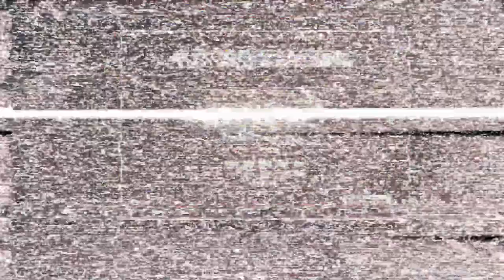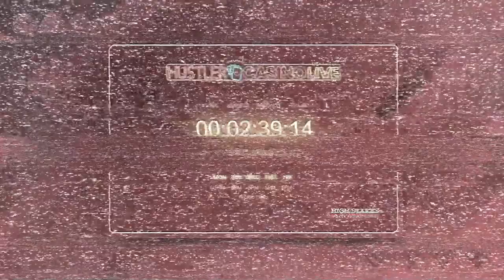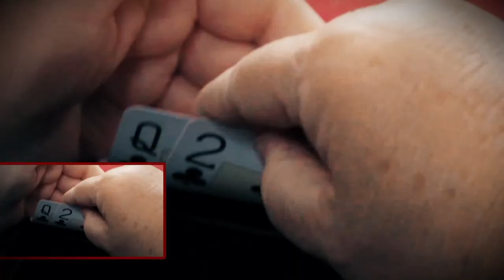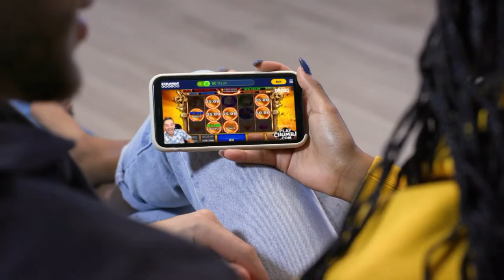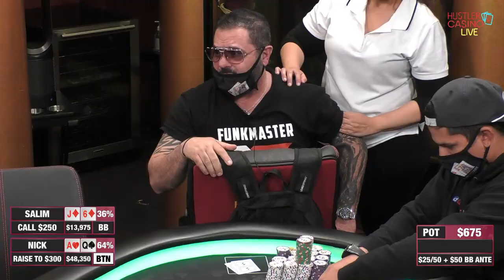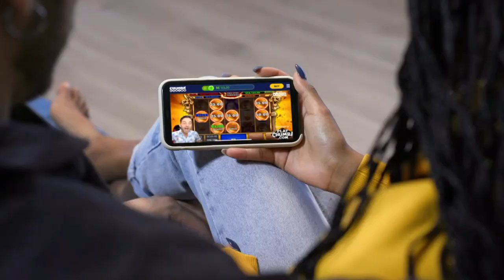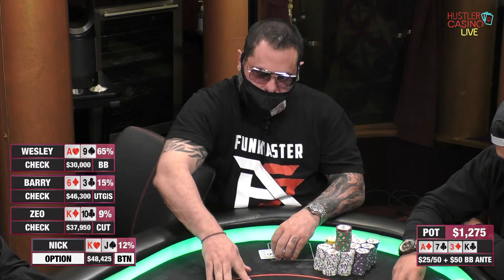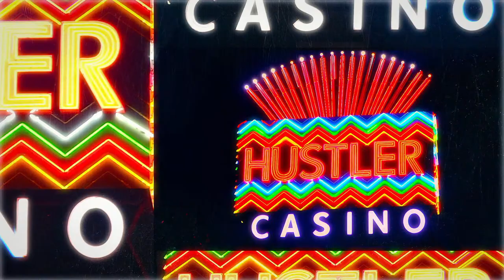Barry, Wesley & Nick Vertucci Play $25/50 No Limit Hold'em - Commentary by RaverPoker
With stakes ranging from $5/$5/$10 No Limit Hold'em to High Stakes $50/$100 NLH and beyond, Hustler Casino Live is home to the most entertaining poker action found anywhere, featuring your favorite poker celebrities from the United States and around the world.

Executive Producer: Nick Vertucci
Executive Producer: Ryan Feldman
Technical Director: Patrick Curran
Video Production: Kyle Ravreby
Animation: Alejandro Indriago
System Engineer: Brett Drolet
Production Coordination: Clint Santiago Dahl
Graphics Technician: Brett Caprioni
Audio Technician: Gerry Feldman, Bryan Sagbigsal
Casino GM: Shaun Yaple
Poker Staging: Gallagher Staging & Productions, Inc.